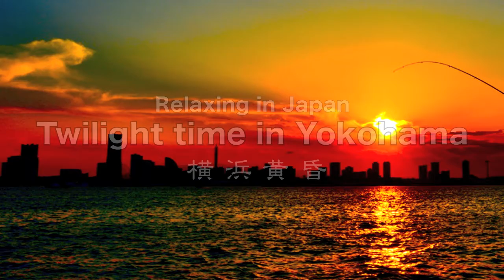夕陽絶景!! 横浜港｢横濱黄昏｣フォトムービー Relaxing in Japan Channel Twilight Yokohama ship & Mt.fuji Short film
GW擬似体験ショートムービー。沈み掛けの夕陽が完全に沈み、街の明かりがチラホラ点灯し始める薄暮のつかの間、ほんの15分くらいの横濱港の黄昏時を大黒埠頭から撮影した写真を環境フォトビデオに編集してみました。
五木ひろしさんの名曲「よこはま・たそがれ」の歌詞、
よこはま　たそがれ　ホテルの小部屋　♪♪
くちづけ　残り香　煙草のけむり　♪♪
ブルース　口笛　女の涙　♪♪
あの人は　行って　行って　行ってしまった　♪♪
もう帰らない　♪♪
と言う一説が聞こえてきそうで、どこかロマンチックな横濱港の黄昏タイムのリラクシング動画を作業用BGMとしてもお楽しみください。
「見るだけでリラックス」。万作プロデュース環境ビデオのロケーション説明や使用機材、BGMの作者・曲名など画面下部に表示されますのでご参照ください。
今回は、港湾区域のため一般に開放されている場所から撮影した画像を使用しております。ご自分で撮影される場合は、立ち入り禁止区域には絶対に進入しないようお気を付けください。
「Relaxing in Japan channel」
2020年2月27日　万 作 mansku